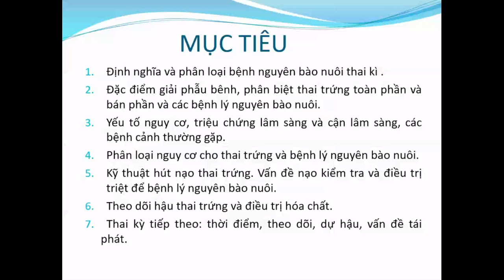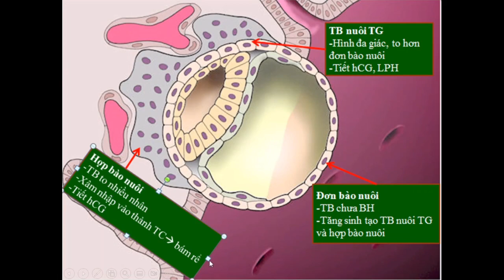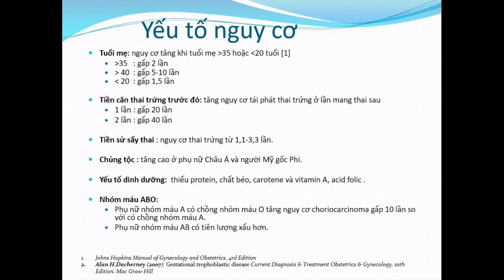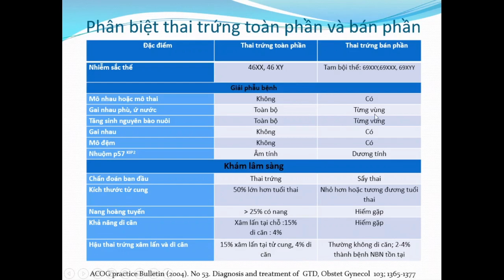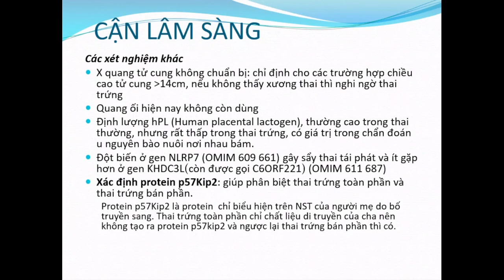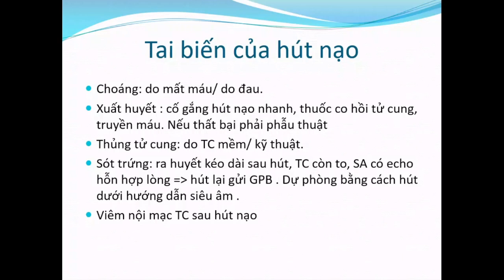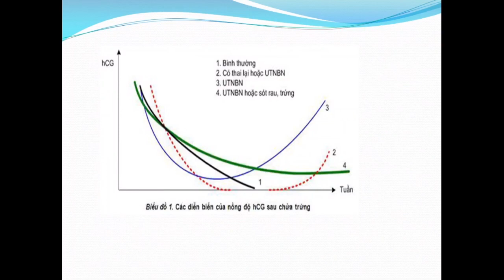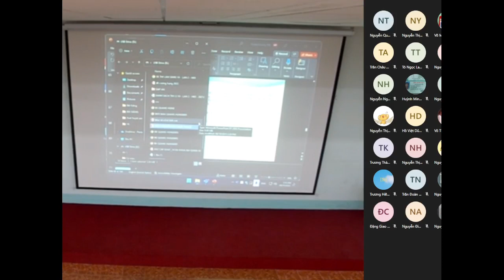[SẢN] THAI TRỨNG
Bài giảng ngày 09/11/2022 - PNT - Giảng viên: Ths. BSCKII Nguyễn Xuân Vũ